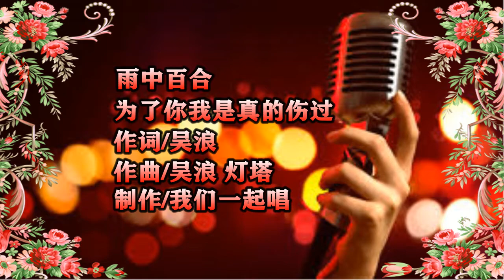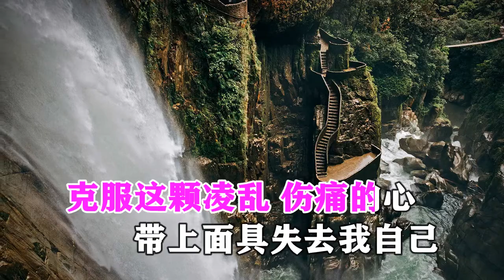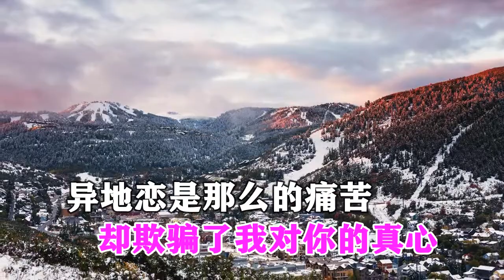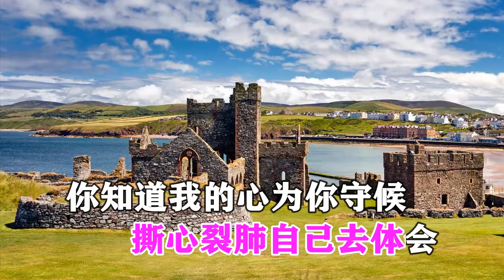雨中百合 为了你我是真的伤过 MTV